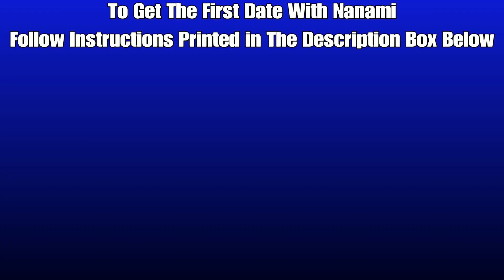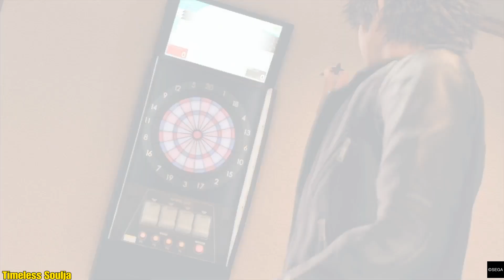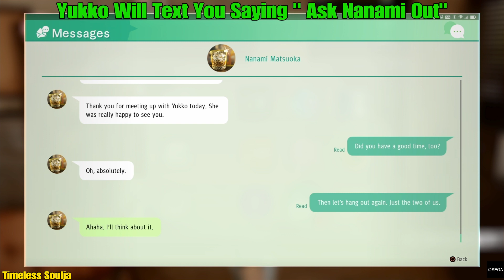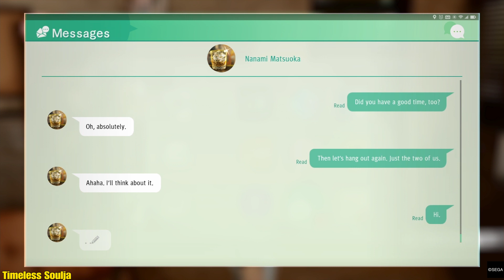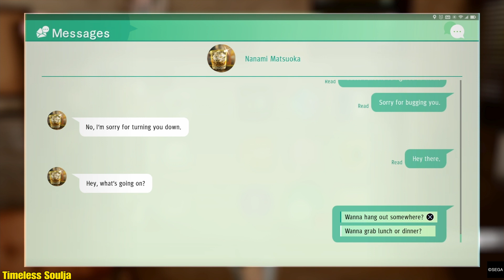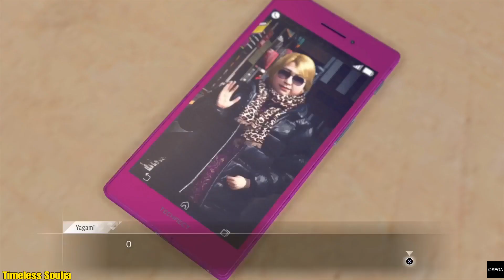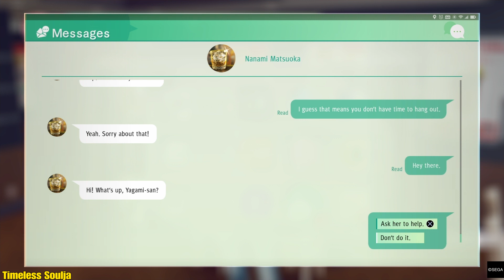Judgment - Dating Guide: How To Start A Relationship With Nanami Matsuoka - (Part 1)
Nanami Matsuoka
When she texts you for the first time after the side case:
I’m just glad you’re safe.
Okay. Well, don’t push yourself.

You can then respond to her again on your own, select:
Work
I’m pretty quick like that.

Nanami will text you again herself, respond:
Then let’s go out on a date.
Yeah (If you want to do the date right away)
Can’t wait to see you.

First Date:

For gifts for Namami, any of the items that specify they’re for mature women or mention something along the line of sophistication. Up to you how much to spend where you’re at the in the game if you want to. First date I went with Prima Heart Earrings.  Don’t go too expensive or flashy, she doesn’t like that as much.

Location up to you, though Nanami is really into Drones, so Drone Race is probably a good first pick.
Go with the first race on the oval track. Even without any Drone upgrades at all if you’ve not ventured into them you should be able to win, just use turbo regularly and stick to the inside corners.

In regards to drinking on the first date:
Either answer (you go for drinks anyway)

Questions can be asked in any order:

Tell me a little about yourself.

I bet that keeps you pretty busy.
So you’re a workaholic, then?
What are your hobbies?
Actually, same here.
You look young for your age.

I’m glad that stalker of yours is gone.

What’s your philosophy on love?
I still think romance has its place.
Well said.

After the first date, respond to her texts with:
Let’s hang out again.

You can then text her back on your own time when you want to have a date again:
How’ve you been?
Ask her out
Do it anyway.
 After you done all steps above, continue the guide by watching my video:-))